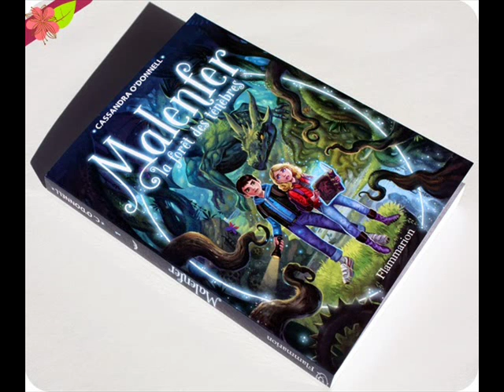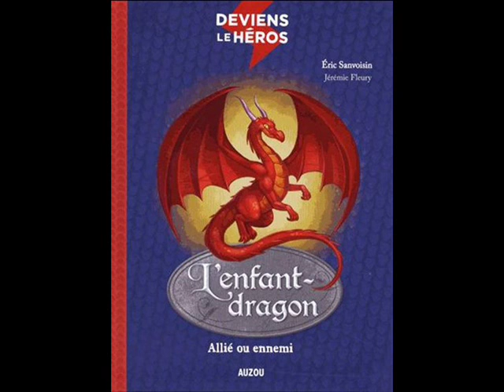Jérémie Fleury - Illustrateur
C'est une rencontre aux Tsume Fan Days de cette année qui m'a fait connaitre Jérémie Fleury, que je connaissais sous le pseudo de Trèfle Rouge. Il fallait que j'en sache plus sur son travail d'illustrateur, que ce soit pour les livres jeunesses comme pour les jeux. Voici son témoignage.